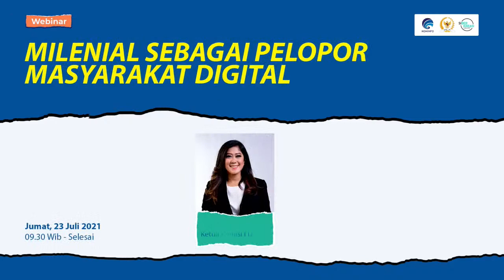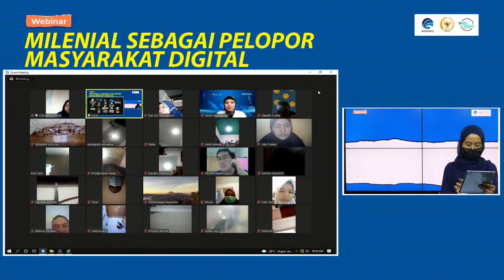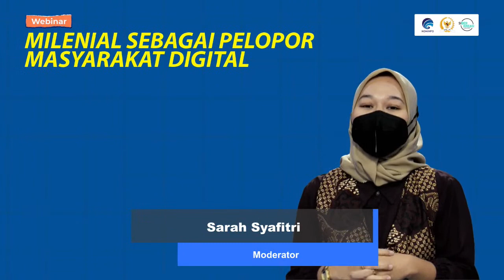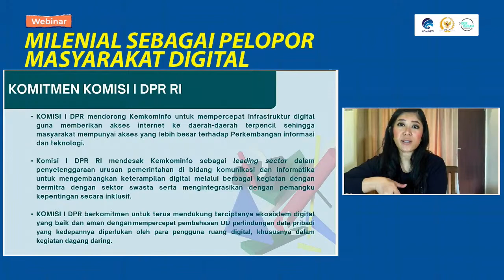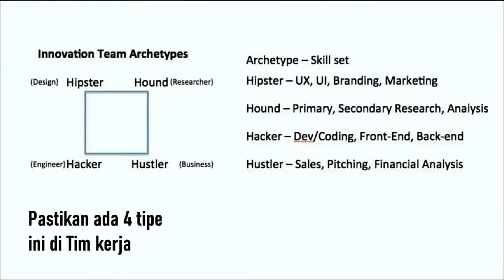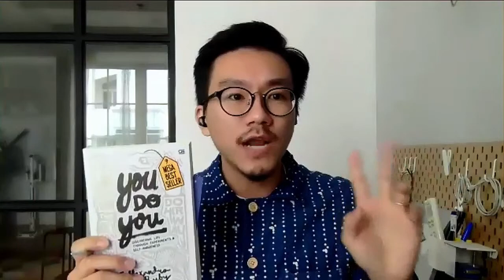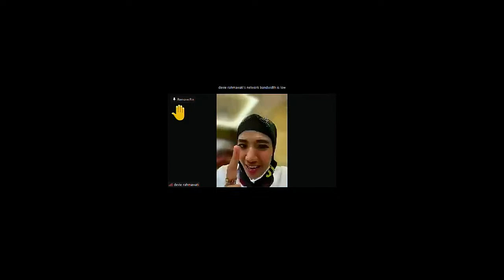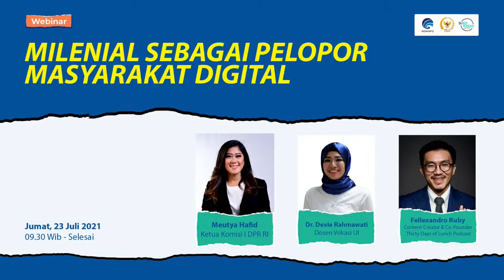WEBINAR MERAJUT NUSANTARA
MILENIAL SEBAGAI PELOPOR MASYARAKAT DIGITAL